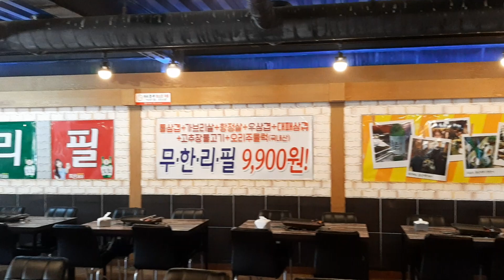옥포고기맛집, 뉴'S 통삼겹